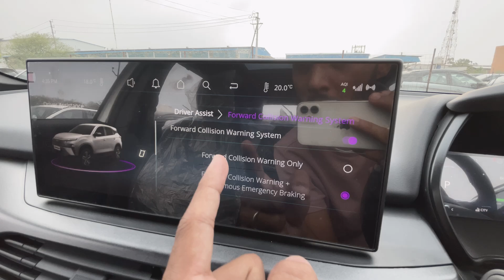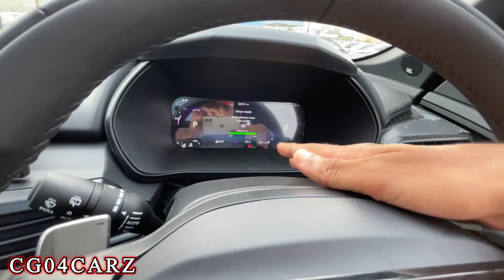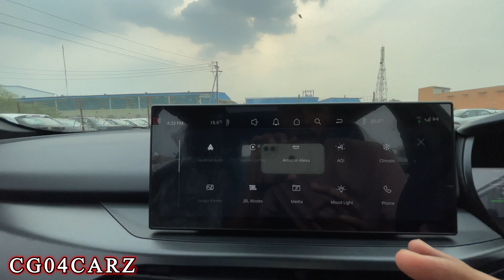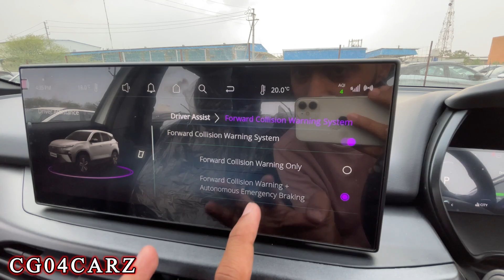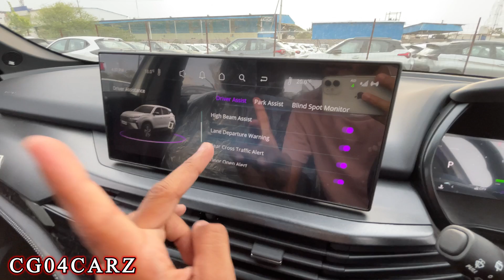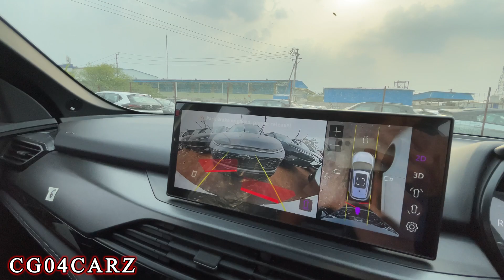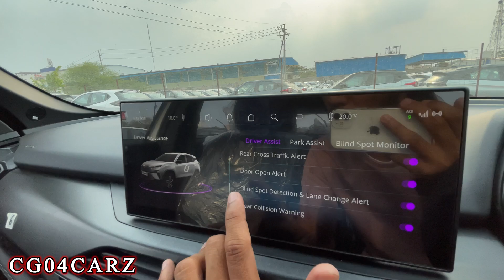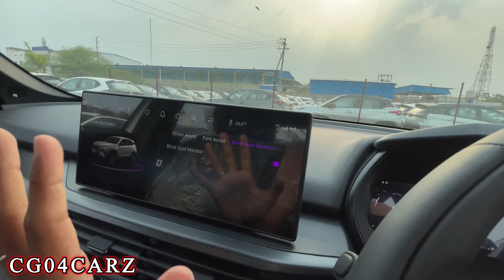ADAS System Kaise ON,OFF Kare😳2024 New TATA SAFARI, HARRIER 🔥| Full Video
About this video :~ A detailed VIDEO On ADAS System Tata safari , Harrier explain in hindi Full Video🔥❤️